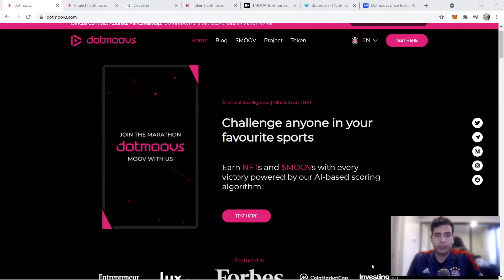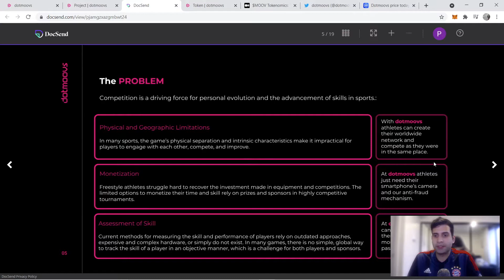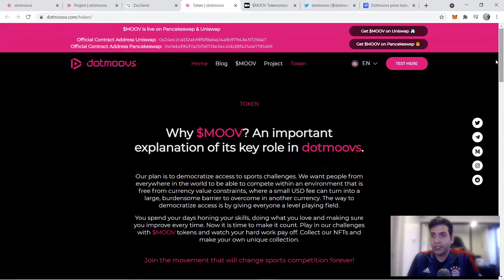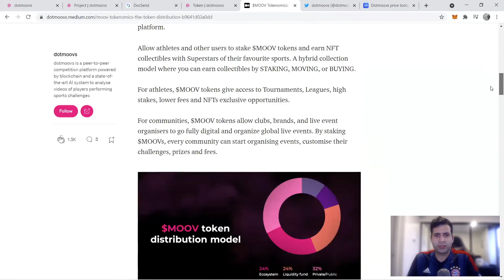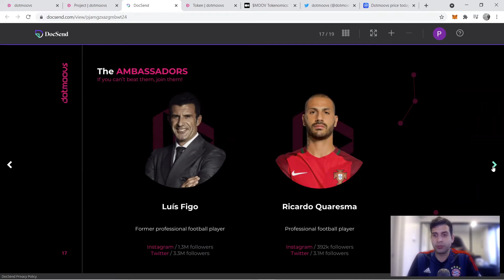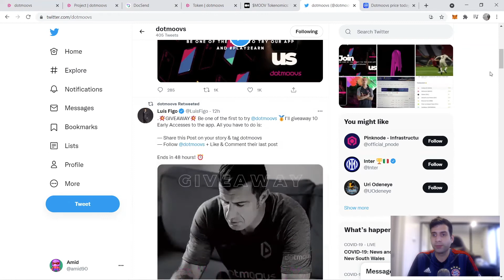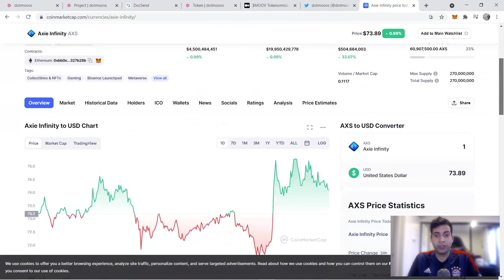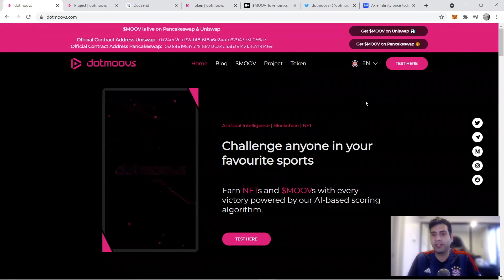DotMoovs: Play2earn and NFT low cap Gem for sport fans!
In the fifth episode of my crypto video series, I will be covering Dotmoovs.
Dotmoovs combines sport, NFT, AI and blockchain providing great play2earn opportunity. It is one of a kind project and has great backers and ambassadors behind it!
Don't forget to participate in the early adopter challenge for the app.

Coin Mentioned: Dotmoovs $MOOV

Timestamps:
00:00 ​Introduction to dotmoovs
1:10 Features
3:10 Market size and competitors
4:00 Token Utility
5:20 Tokenomics
6:30 Ambassadors
7:30 Team detail
8:00 Backers
8:20 Social media and giveaway
9:20 Pricing and Market Analysis
11:10 Upside potential
12:00 Where to buy
12:40 Final thoughts and outro